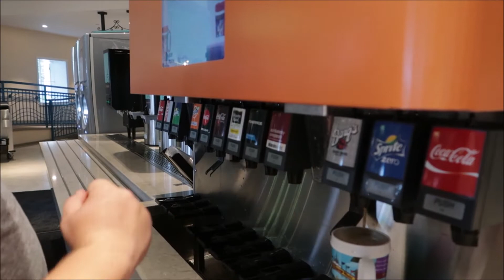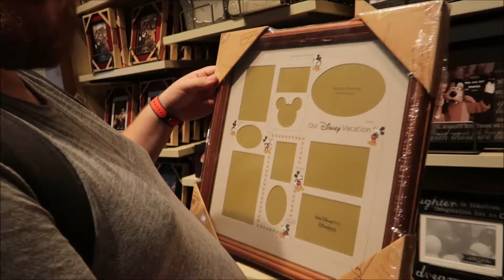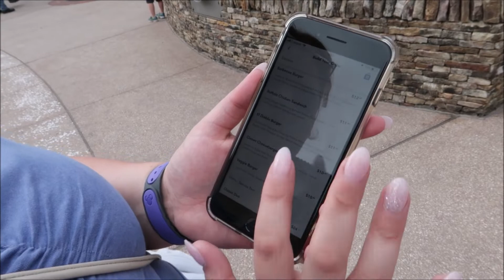Walt Disney World Vlogs 2018 - Day Six Part One - Exploring Caribbean Beach and Disney Springs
Our first day on Disney property!!! how exciting! We explore the resorts and see what Caribbean beach resort has to offer!

We then head to Disney springs for some lunch and shopping.

Hi all! We are Ginger and the Beard (AKA Holly and Dave, and occasionally Marley the pug too) This is our little corner of the internet where we share videos of our travels and adventures.

Ginger and the Beard is also on Instagram and wordpress;